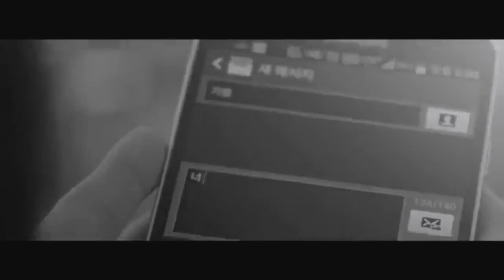BLACKPINK (블랙핑크) - Faded MV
BLACKPINK (블랙핑크) - Faded MV (FMV)

Original by BIGBANG Seungri. Love Only OST- Faded (Chinese Ver.)

We all miss Blackpink and we look forward to their comeback. Entertainment purposes only.

Side Note: Kinda looks like a love square drama.